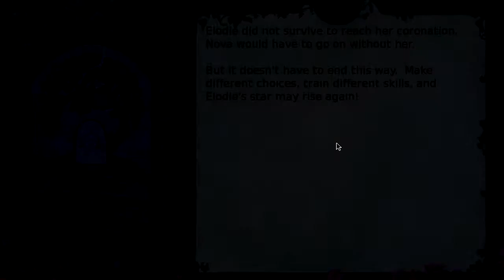Long Live The Queen: Attempt 4 E4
In this attempt Ben rejoins Chris and I in our attempts to complete the game

When we refer to 'the next episode' we mean the next attempt we record

Recorded on 1st February 2014